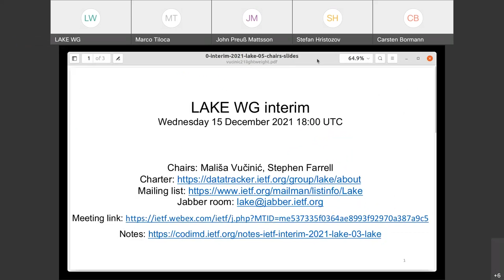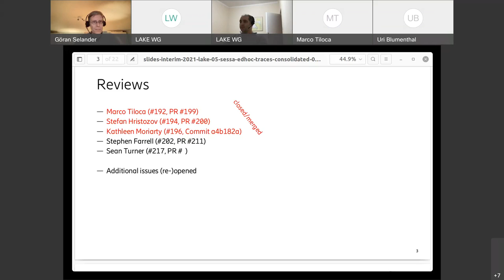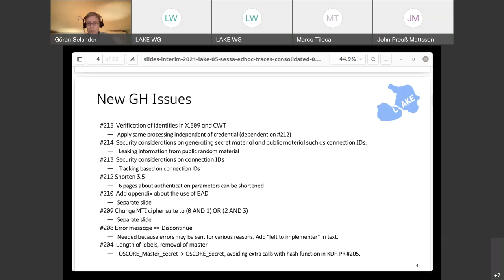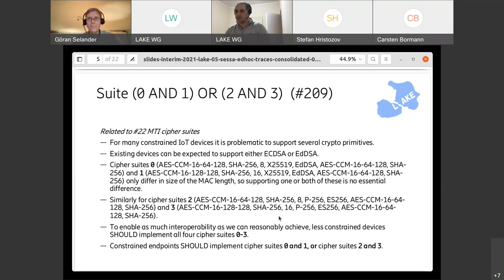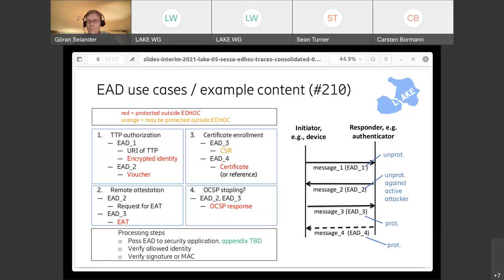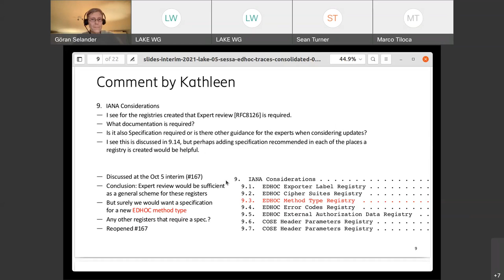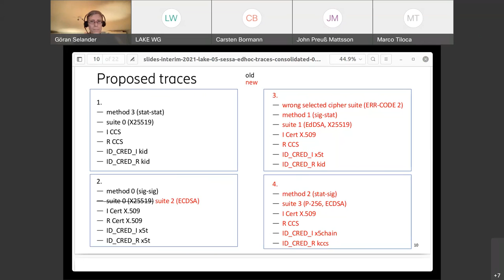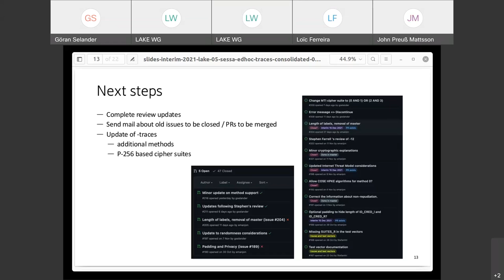LAKE WG Interim Meeting, 2021-12-15